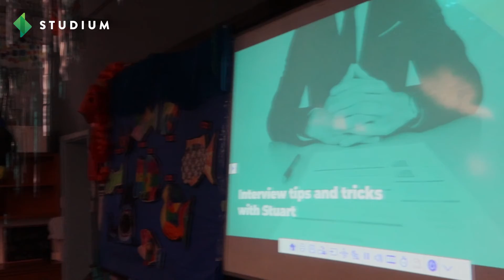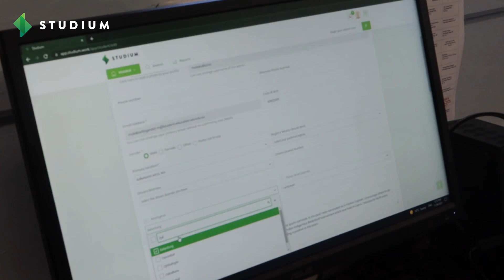Studium's Employability Workshop at Kellerberrin District High School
Take a look at our recent visit to Kellerberrin District High School where we worked with the Year 9 and 10 students to expand their employability skills, build out their Studium profiles and connect with local employers.

Hear from Studium CEO, Stuart Scott, and the lovely staff and students at KDHS as they reflect on the workshop.